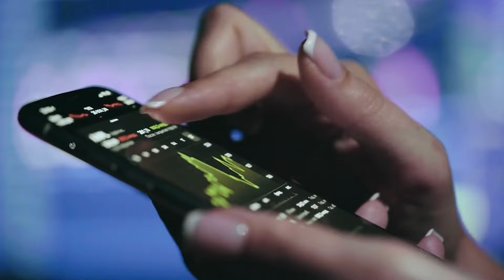क्या वास्तव में Remedies और Occult Science से Success मिलती है? जानिए इनके छुपे हुए राज़!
Hard work + a little bit of luck = pure magic!

Success isn't just about talent; the balance of relentless effort and timing creates incredible outcomes.

When you give your best, doors open, opportunities find you, and luck aligns with your efforts.

Remember, luck favors the prepared and persistent. So keep hustling, stay focused, and let the magic unfold!

Dr. Ankiit Btra
Renowned Numerologist & Logo Designer